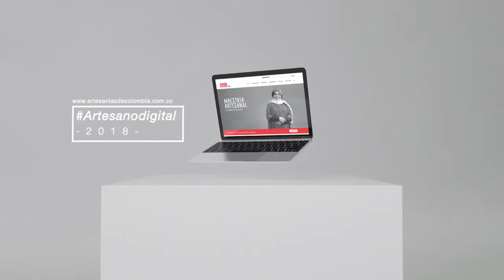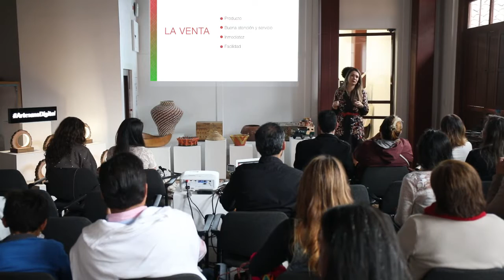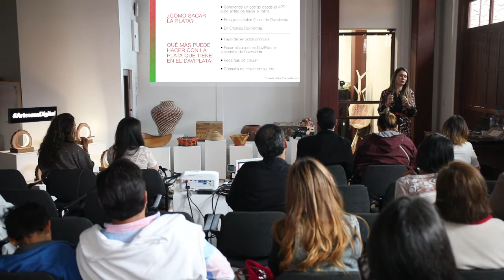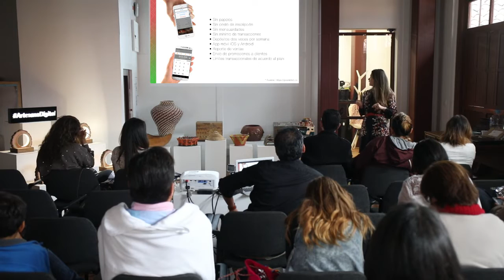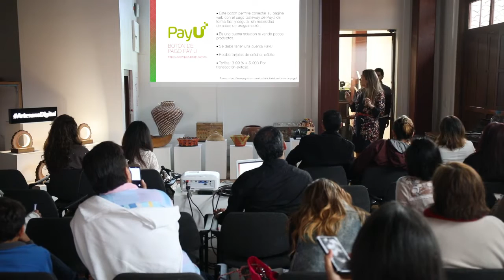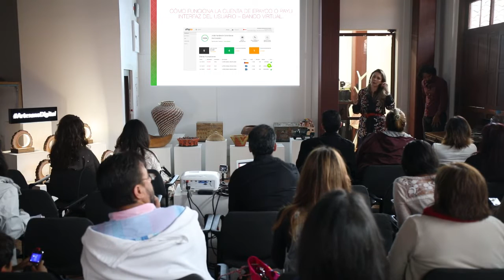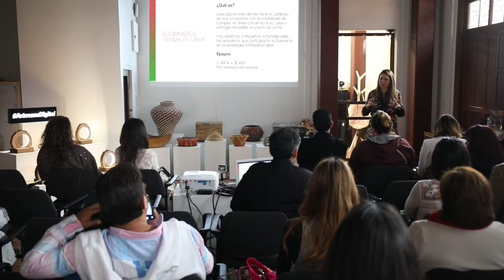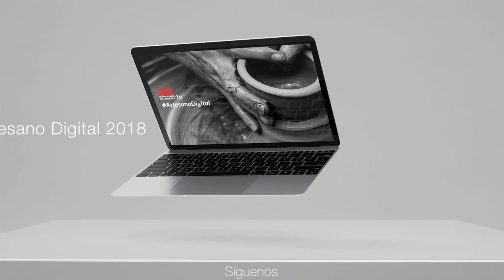Transformando tus medios de pago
En la última charla ArtesanoDigital de 2018, Laura Pumarejo alternativas de pagos en línea para cobrar ventas sin necesidad de usar dinero en efectivo o requerir de un datáfono.